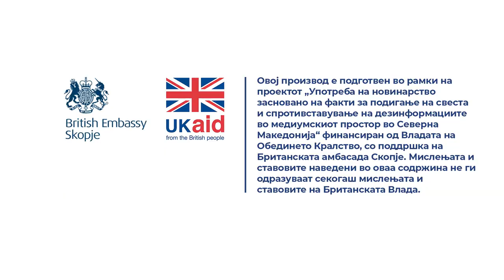Дали ми следува семејната пензија што мојот сопруг ја имаше наследено од татко му?